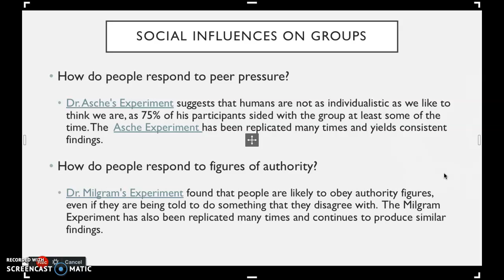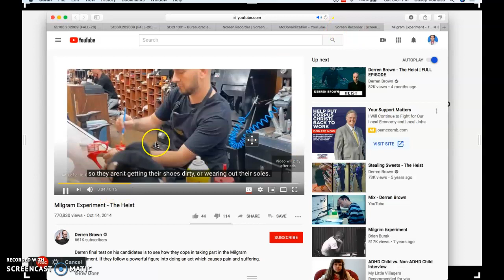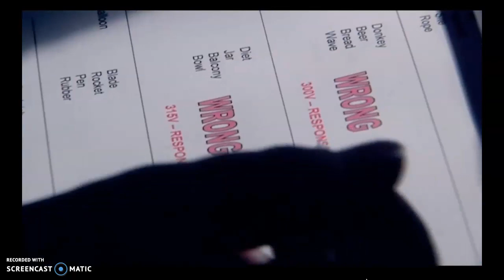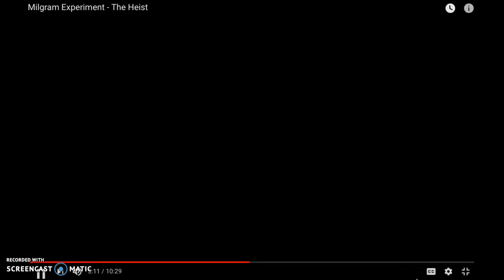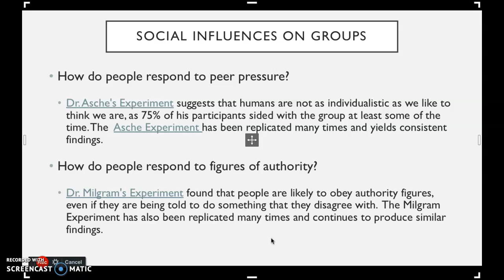SOCI 1301 - The Milgram Experiment